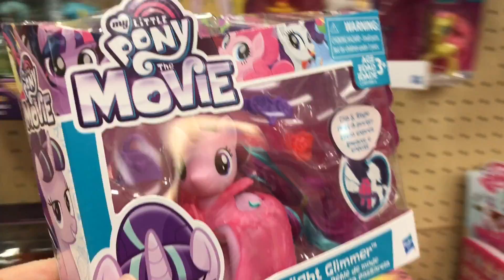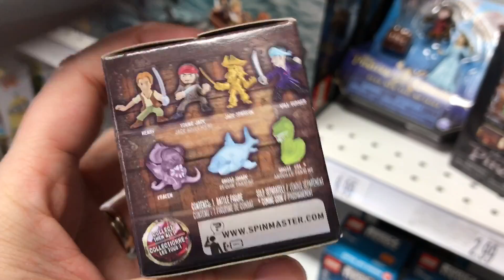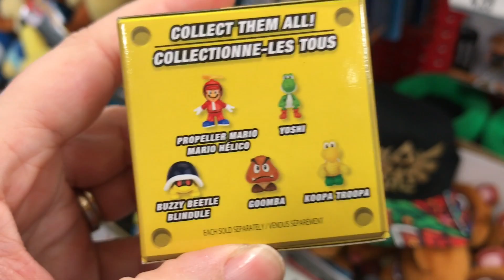TOY HUNTING! - Shopkins, Barbie, My Little Pony and MORE! - 6/10/17